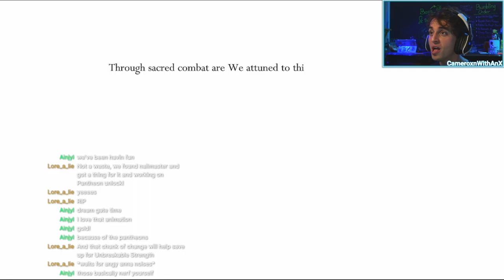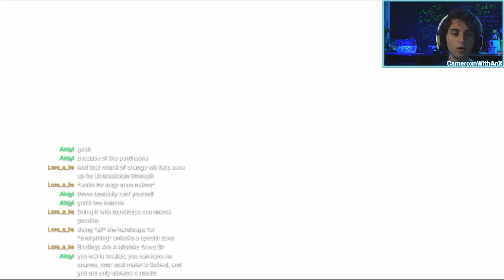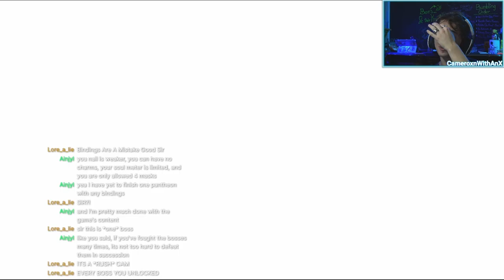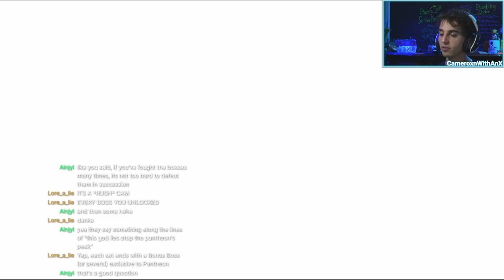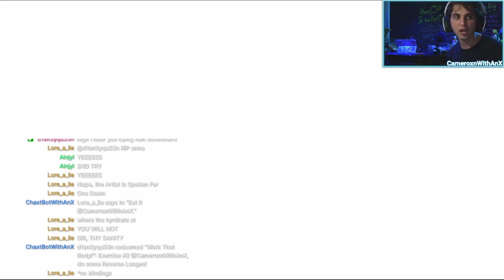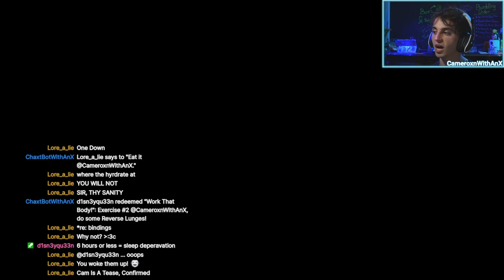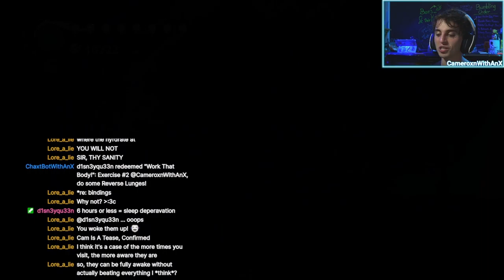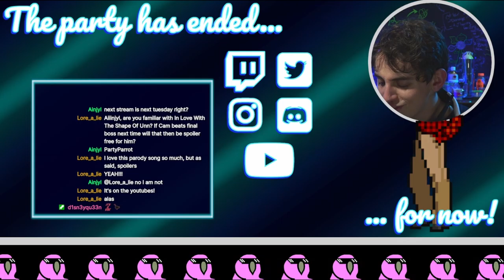The One Grimm Left Standing | Hollow Knight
Only one Grimm remains. My boy... Grimmory! Bow to him! Bow to his glory!!! Muahahahahah *cough cough*

sorry... I got a little ahead of myself. So... who wants to get beaten up next?